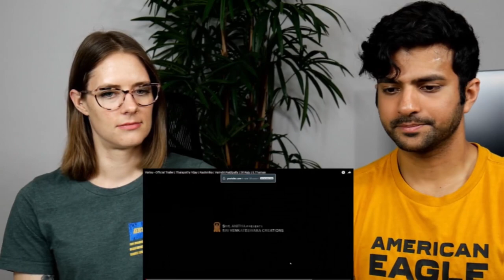Varisu - Official Trailer Reaction | Thalapathy Vijay | Rashmika | Vamshi Paidipally | Dil Raju